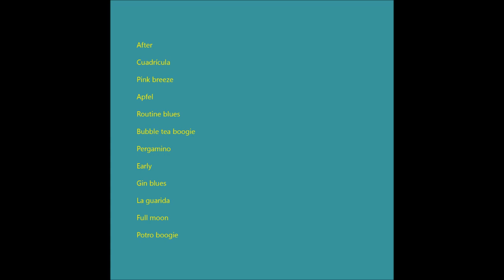Kirk (full album)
Es tiempo de Kirk. De Kierkegaard, concretamente. Doce títulos:

0:00 After
1:36 Cuadrícula
2:55 Pink breeze
4:11 Apfel
5:46 Routine blues
7:44 Bubble tea boogie
8:35 Pergamino
9:28 Early
10:26 Gin blues
12:06 La guarida
13:10 Full moon
14:34 Potro boogie